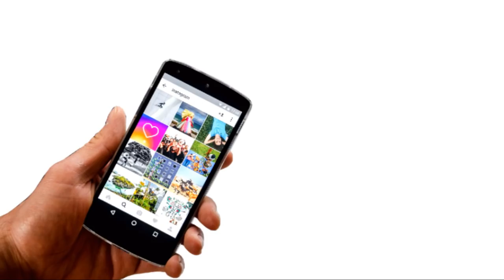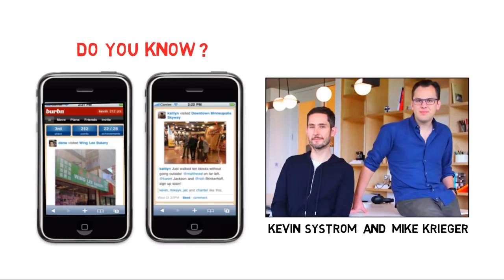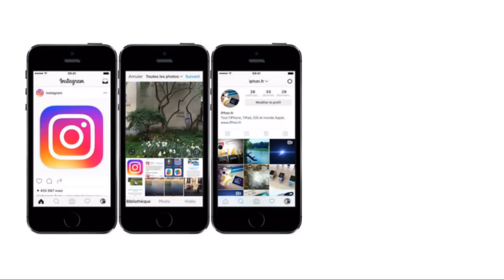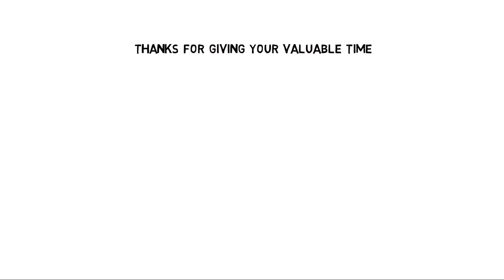Instagram Success Story in Hindi | Facebook Acquired | Photo Sharing Android & IOS Application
This video is about Instagram Success Story in Hindi, nstagram is a mobile, desktop, and Internet based photo sharing Android & IOS Application and service that allows users to share pictures and videos either publicly, or privately to pre-approved followers.

Facebook had deal to acquire mobile photo sharing app Instagram for approximately $1 billion in cash and stock.

and the founders of Instagram are Kevin Systrom & Mike Krieger.

This video is about Rohit Sharma Biography or Success Story in Hindi. Rohit Gurunath Sharma is an Indian international cricketer. He is a right-handed batsman and an occasional right-arm off break bowler who plays for Mumbai in domestic cricket and captains Mumbai Indians in the Indian Premier League.

Watch video to know more about Wife Ritika Sajdeh, Family and his Fastest 100.